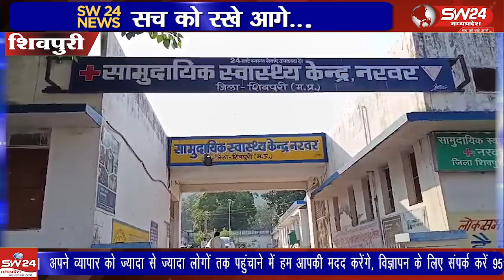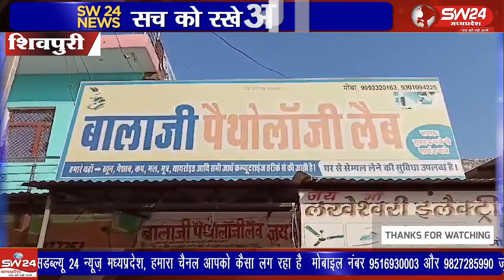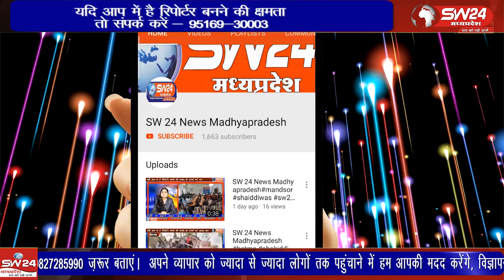नरवर में फर्जी डॉक्टर और लैब का भंडाफोड़: स्वास्थ विभाग ने क्लीनिक को किया सील